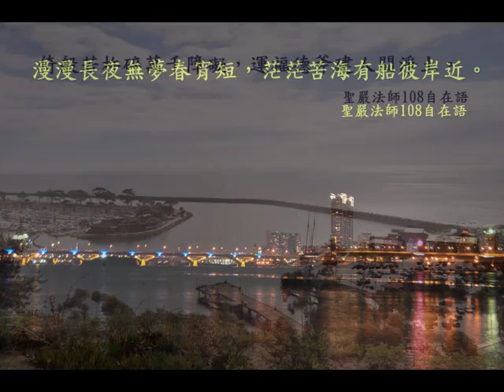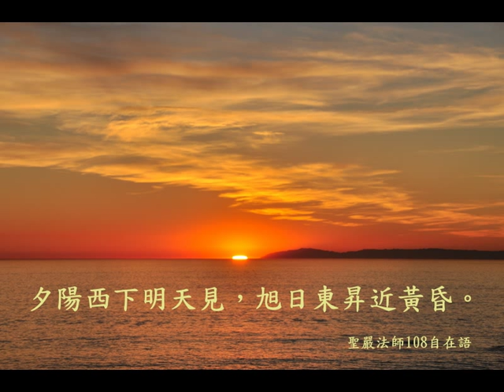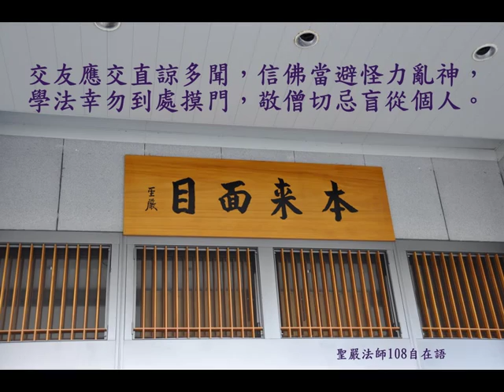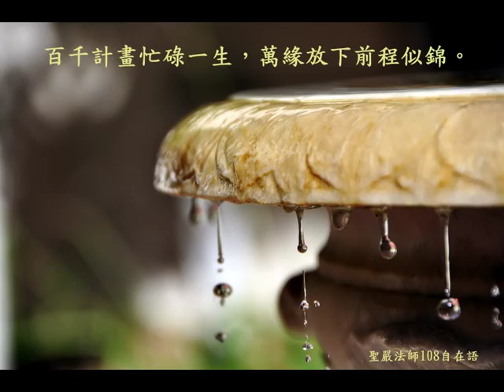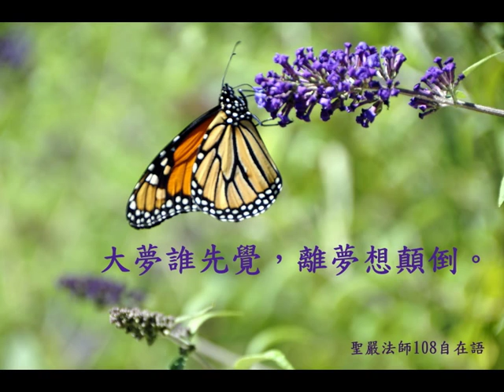聖嚴法師108自在語 -- 人間智慧篇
法鼓山舊金山分會Fremont道場

Dharma Drum Mountain Buddhist Association San Francisco Chapter (DDMBASF)